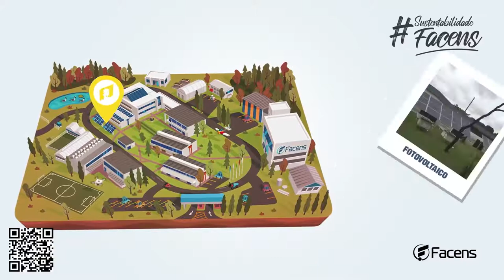Conheça os projetos do Comite da Sustentabilidade Facens